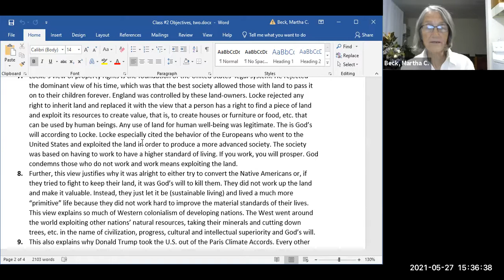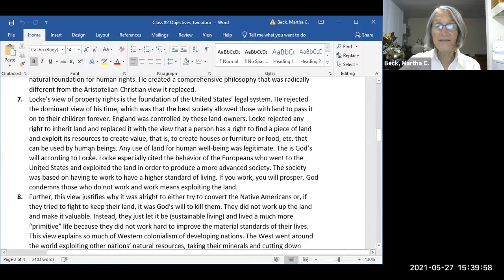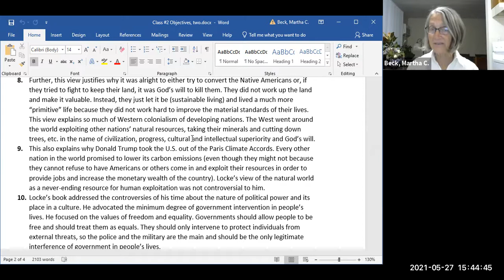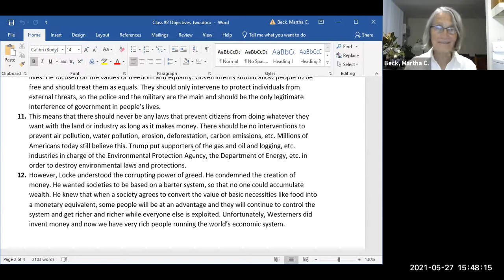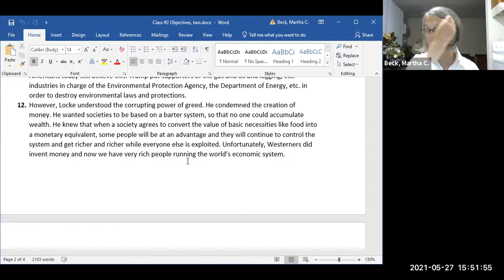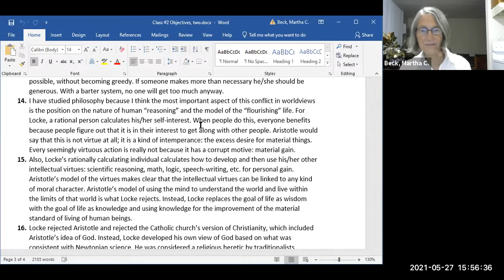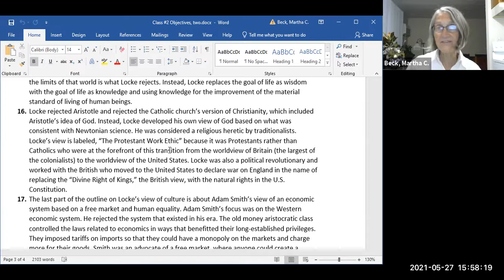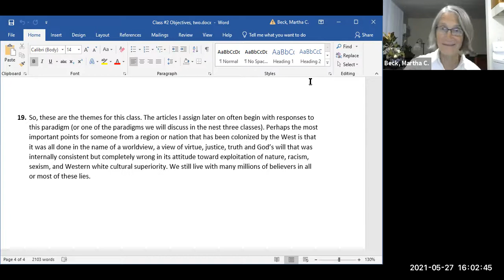Class #2: Video about John Locke, Human Rights and Property Rights in the United States